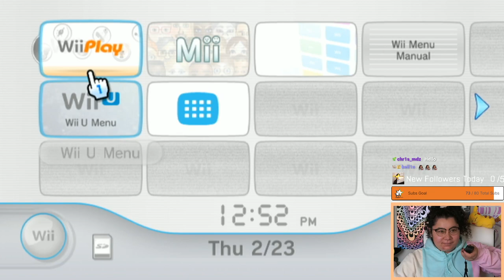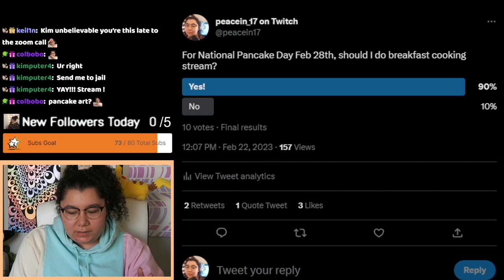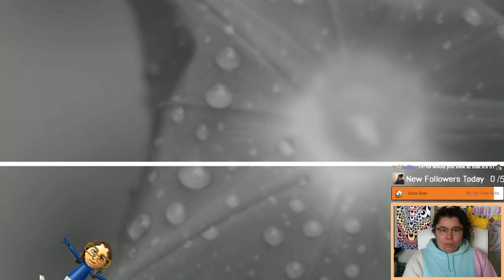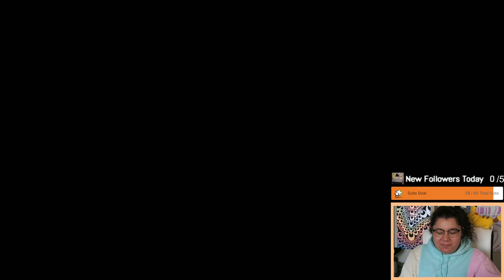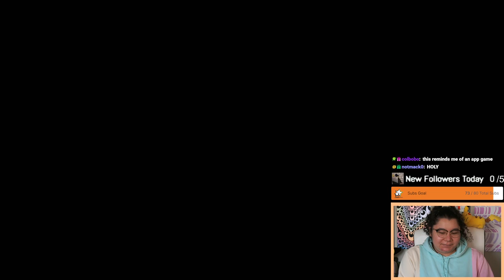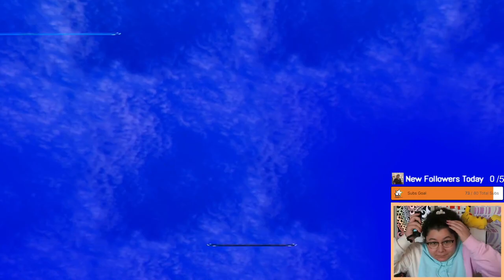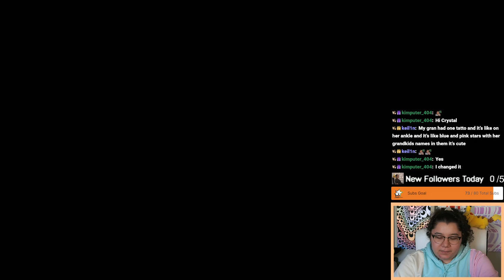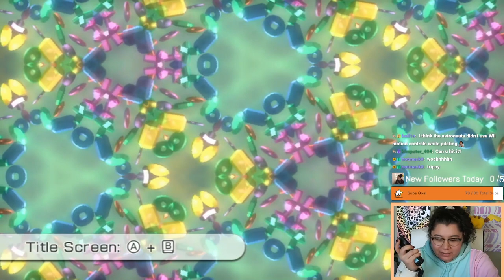2/23/23 REVEALING THE megESPORTS GAMING LOUNGE! REAL! NOT CLICKBAIT! - Wii Play & Wii Play Motion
Time Stamps
00:00:00 Starting Soon
00:05:37 Intro
00:09:00 Wii Play
01:37:00 Wii Play Motion
03:22:00 Thanking Subs Calligraphy